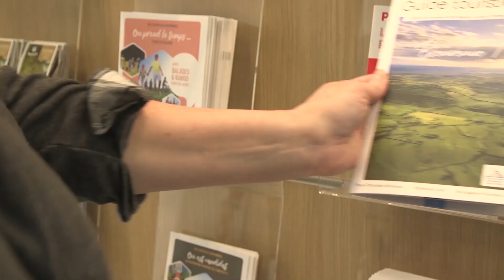ÇA BOUGE EN CHAROLAIS SUD BOURGOGNE !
Bilan d'une année bien remplie pour l'Office de tourisme Monts & Vallée...